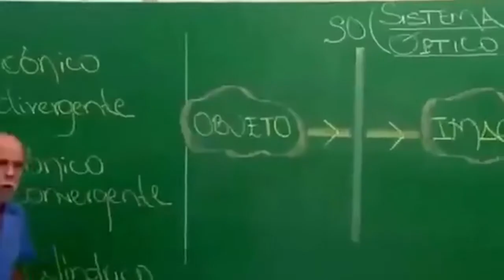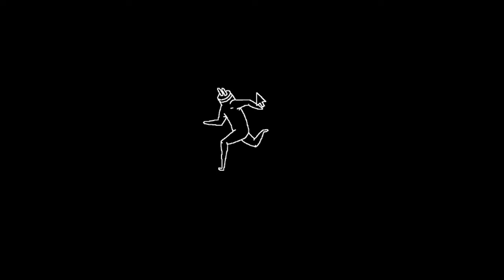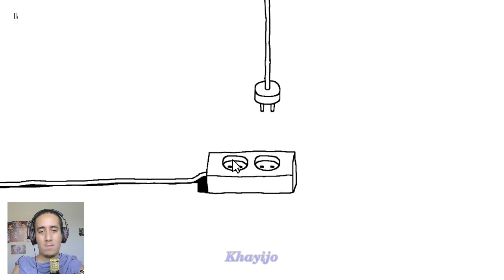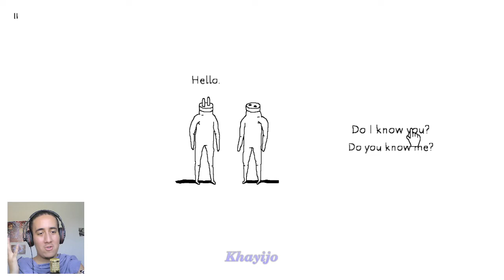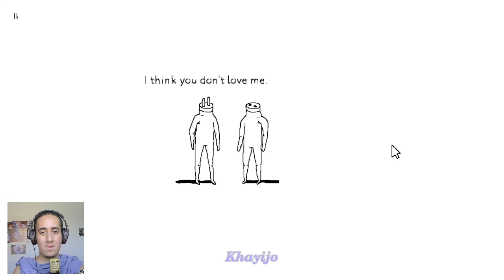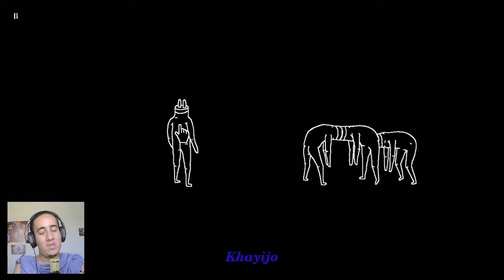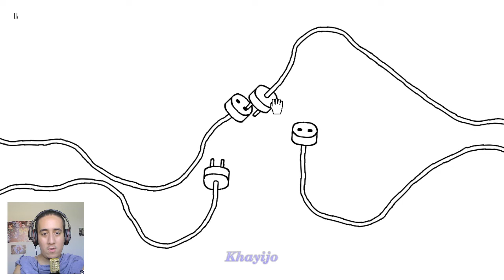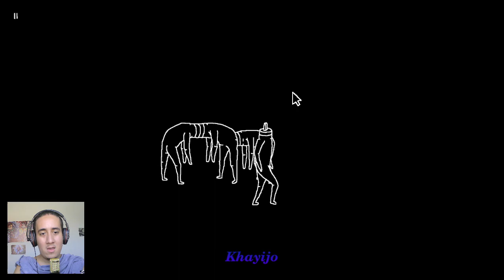QUE MERD@ DE JOGO É ESSE MERMÃO?! | Plug & Play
Tags (ignore): khayijo
corrupção terraria
corruption terraria
crimson terraria
carmesim terraria
como jogar terraria
terraria mobile
terraria
terraria multiplayer
tutorial terraria
como jogar minecraft
como jogar terraria atualizado
como jogar terraria 2021
passei 100 dias
passei 100 dias no terraria apenas de summoner
passei 100 dias no terraria apenas de ranged
todos os npcs do terraria
como jogar terraria com seu amigo
jogos
mobile
games
terraria calamity
calamity mod
malice mode
hive mind calamity
hive mind terraria
terraria calamity
terraria todos os npcs
npcs terraria
bitcoin
ethereum
bitcoin hoje
criptomoedas
como ganhar dinheiro na internet
bitcoin de graça
nft
nft games
nft gratis
nft na lua
sweet bitcoin
bitcoin pop
cryptopop
bitcoin vale a pena
dolar
euro
investimento
como investir
nubank
binance
coinbase
dinheiro
money
ganhar dinheiro
dinheiro rapido
dinheiro facil
jogo
celular
rápido e fácil
app para ganhar dinheiro
app pagando
aplicativo para ganhar dinheiro
guerra
mendigo pegador
mendigo
minecraft
Elden ring
Ucrânia
Rússia
Ukraine
games
terraria mobile multiplayer
dark souls
dark souls 3
ps5
game pass
como ganhar bitcoin de graça
como ganhar bitcoin grátis
app pagando em dolar
will smith
chris rock
dr. stanger
wanda maximoff
morbius
marvel
filme
cinema
dc
oscar
sonic 2
jim carrey
gabriel monteiro
terraria vs Minecraft
segredos gigatonicos
luva de pedreiro